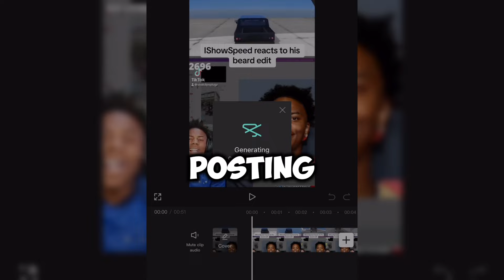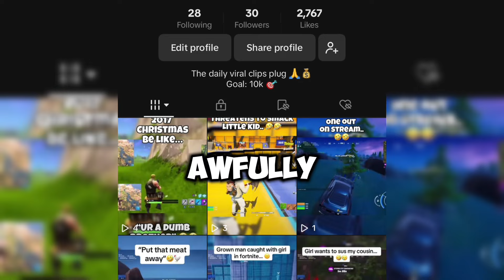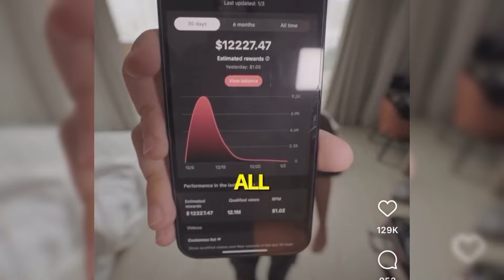I Reposted Viral Videos On TikTok And Earned $_____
I’m posting everyday in July!